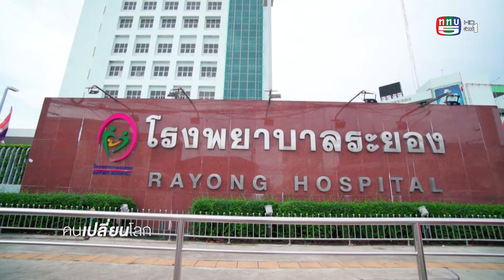คนเปลี่ยนโลก SS7 TAPE 44 : GC มุ่งมั่นช่วยเหลือโควิด-19 (1 พ.ย. 64) 2/3